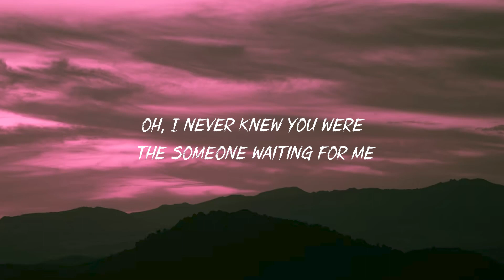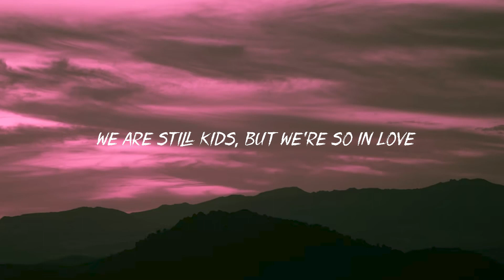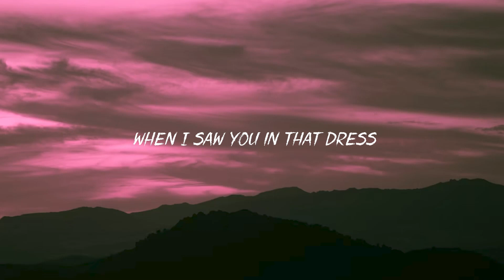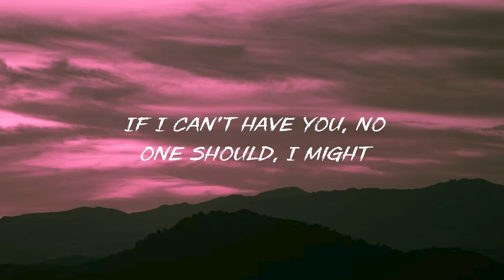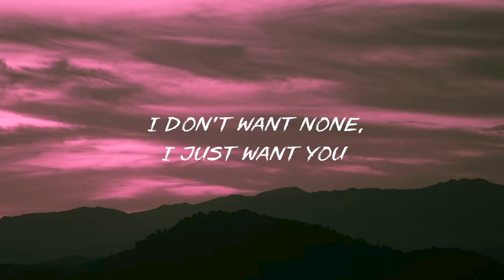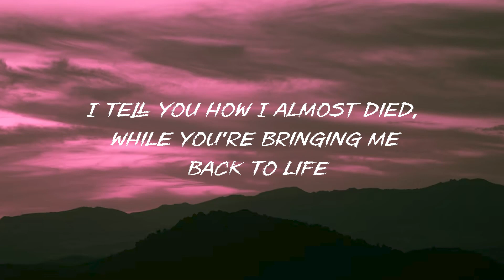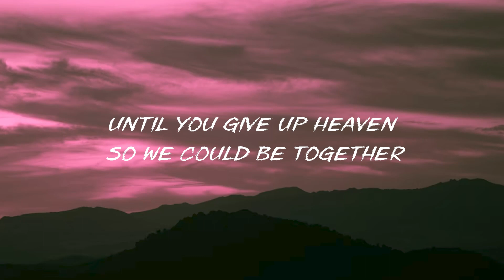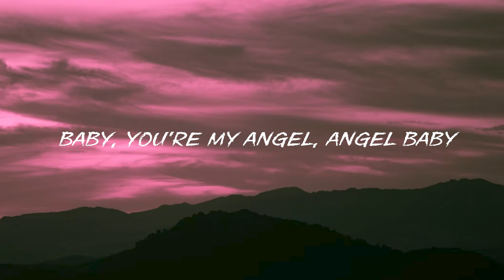Perfect - Ed Sheeran (Lyrics)